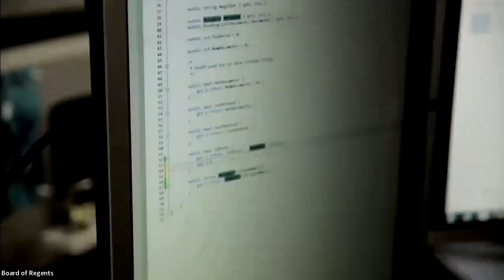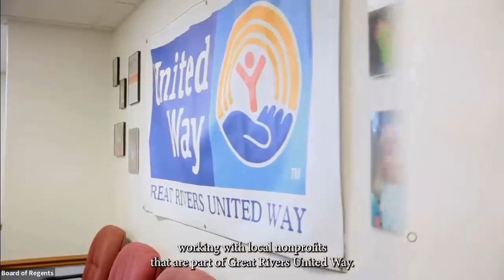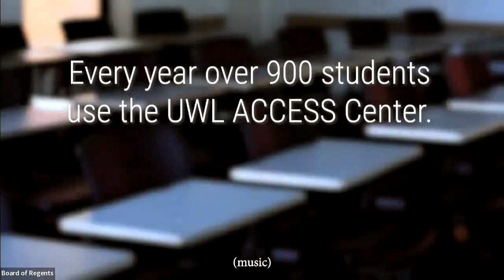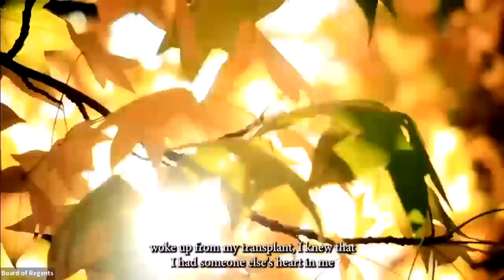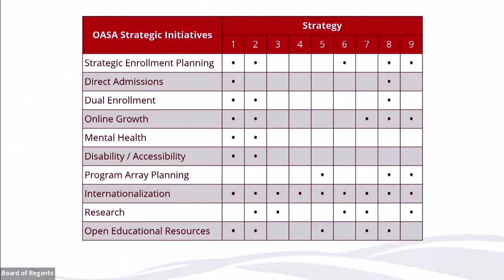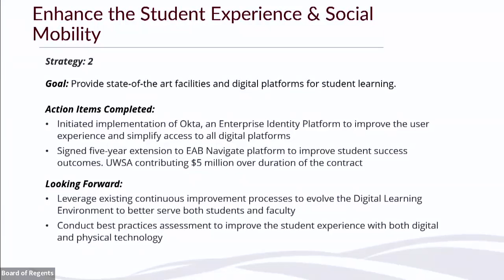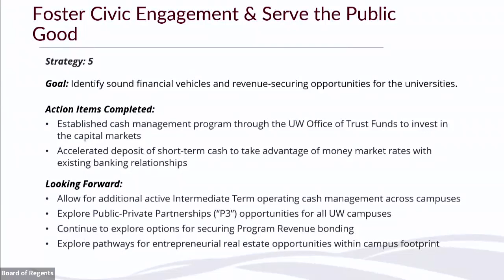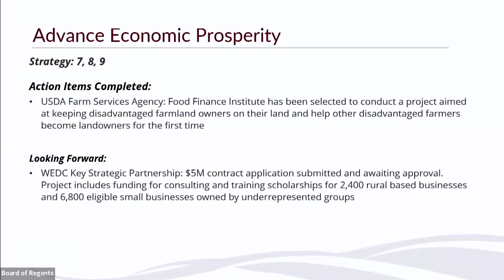UW System Board of Regents (Thursday, July 6, 2023)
The UW System Board of Regents met at UW-La Crosse on Thursday, July 6, 2023.

Chapters:
00:03 Roll Call
01:12 Updates and Introductions
04:40 Approval of Records
05:10 Report of the Board President
08:27 Report of the System President
27:51 Host Campus Presentation: "The Keys to UWL’s Success: Great Partnerships and Extraordinary People"
1:14:52 Progress Report on UW System's 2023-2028 Strategic Plan
1:17:59 Update by Johannes Britz, Senior Vice President for Academic and Student Affairs
1:32:40 Update by Sean Nelson, Vice President for Finance and Administration
1:49:00 Update by Jeff Buhrandt, Vice President for University Relations
2:03:07 Discussion
2:17:36 Closed Session Resolution